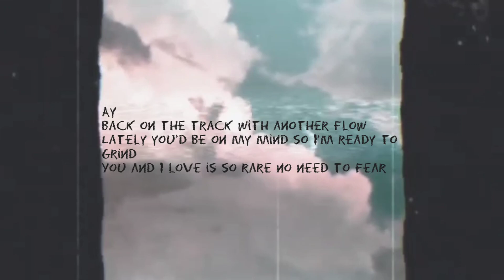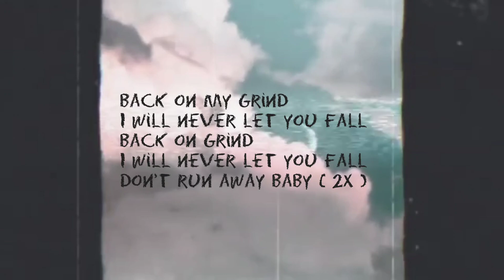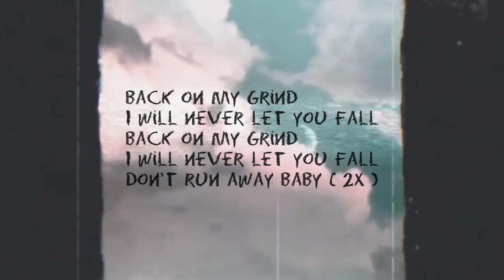Yin Yang|Kezha Chadi Ft. Poz Poz| Prod. Eric Godlow| Offical Lyrics Video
Yin Yang|Kezha Chadi Ft. Poz Poz| Prod. Eric Godlow | Official Lyrics Video |

Chorus : Kezha Chadi
1st verse : Kezha Chadi
2nd verse : Poz Poz

Written & Composed : Kezha Chadi & Poz Poz
Mix & Mastered : Poz Poz
Lyrics video : Kezha Chadi